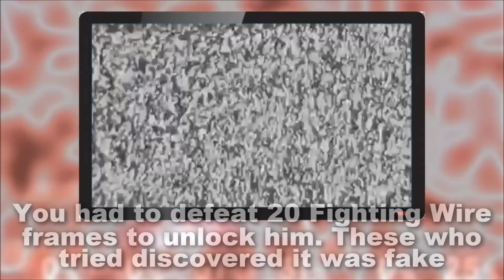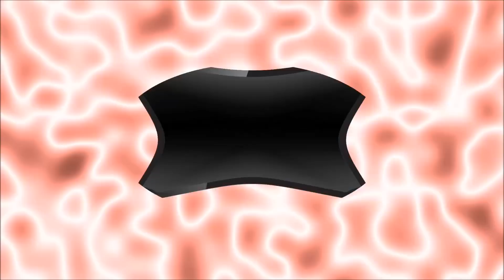Top 10 - Nintendo April Fools Jokes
Nintendo is a videogame company appreciated by a lot of people and the world goes crazy whenever he announces something new. However, mixing this with the fun some people have fooling others, results in these 10 Nintendo-related pranks! Some of them were predictable, but others hyped us too much... which one was your favourite?